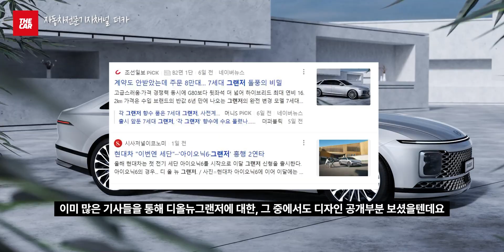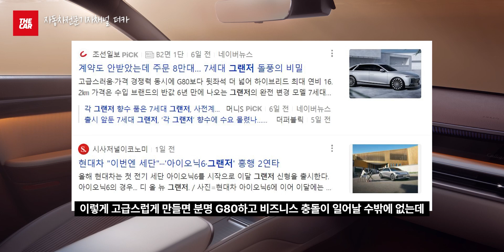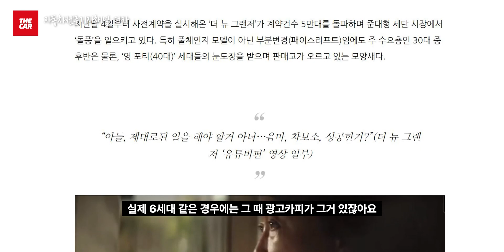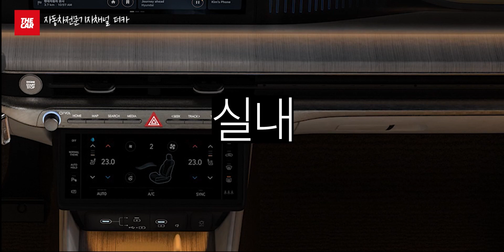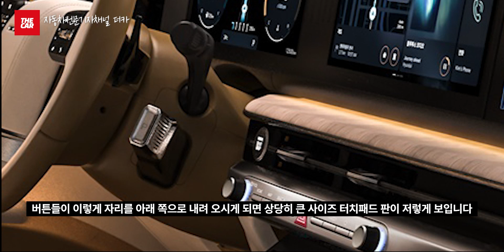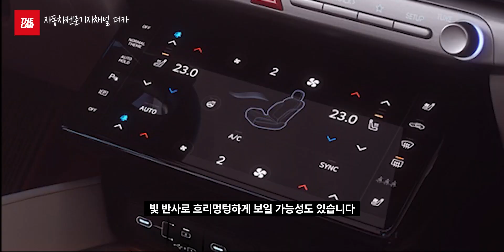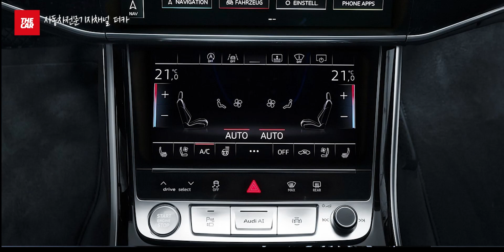[더카]디올뉴그랜저 완전 심층분석! 11만대 예약 몰린 문제적 세단, G80 투라인에 도전하는 원라인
그랜저 아직 계약 전이라면 이 영상 보고 포인트를 잡아보실 수 있습니다.

디올뉴그랜저 디자인, 7세대그랜저 실내 진단, 풀체인지그랜저가 제네시스 선을 넘을 수 있을까?

가장 빠르게 자동차 이야기를 보고 읽는 방법